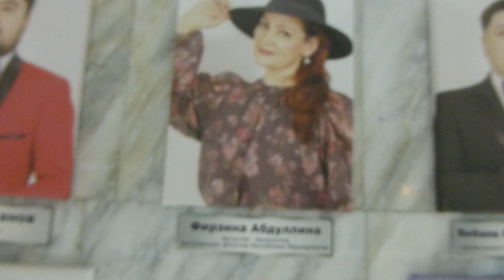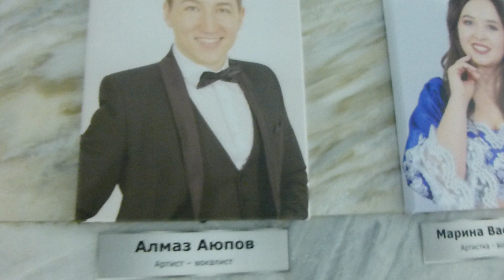г уфа проспект.после концерта гусарская честь- стена у входа солисты музыканты персонал ГДК 21 09 23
21 сентября 2023. новости города уфы. люди и лица.

город уфа проспект.театрализованный концерт ГДК -гусарская честь. после концерта - стена у входа солисты музыканты персонал ГДК